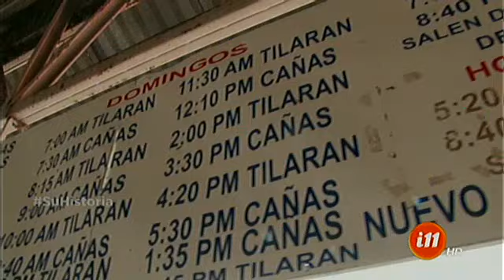El Mochilero se fue hasta Caño Negro en Alajuela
Se fue en busca de un hombre que tiene 14 cocodrilos.

Ahora los invitamos a que se vayan a pasear con una nueva temporada de nuestra sección "El Mochilero". Prepárese para conocer al hombre que tiene 14 cocodrilos y así nos vamos a Caño Negro en Alajuela.